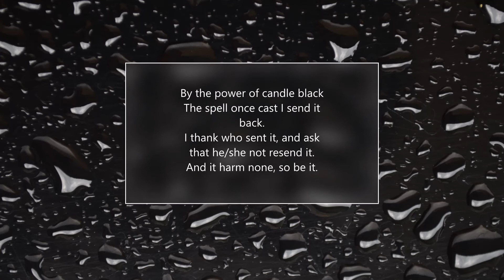A Spell to Break Another's Magic ~Black Candle Magic ~Banishing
Suspect someone has cast a spell on you? Banish it with this black candle magic spell

My channel provides simple instructions, guides, and tips to help you reach your full potential in white magic spell casting.

I always read and reply to comments.

candle magic
banishing spell
break a spell
simple wicca
remove negativity